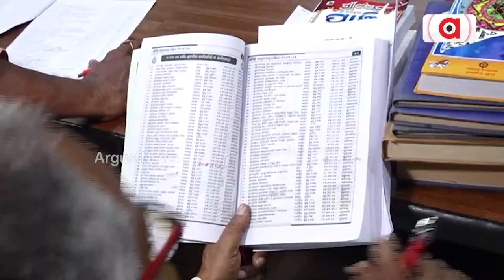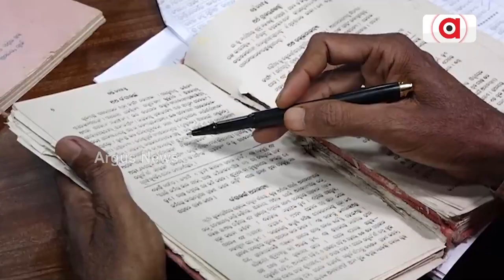ଜୁଲାଇ 7ରେ ବିଶ୍ବପ୍ରସିଦ୍ଧ ଘୋଷଯାତ୍ରା ପାଇଁ ପ୍ରସ୍ତୁତି ଆରମ୍ଭ || Ratha Yatra 2024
ଚଳିତବର୍ଷ କିଭଳି ଶାନ୍ତିଶୃଙ୍ଖଳାର ସହ ହେବ ରଥଯାତ୍ରା ? । ସ୍ନାନପୂର୍ଣ୍ଣିମାଠୁ ନିଳାଦ୍ରୀ ବିଜେ ପର୍ଯ୍ୟନ୍ତ ସମସ୍ତ ପ୍ରସ୍ତୁତି ପ୍ରଶାସନ ପକ୍ଷରୁ ଆରମ୍ଭ ହୋଇଛି । ଜିଲ୍ଲାପାଳଙ୍କ ଅଧ୍ୟକ୍ଷତାରେ ସମସ୍ତ ବିଭାଗୀୟ ଅଧିକାରୀଙ୍କ ସହ ଶେଷ ବୈଠକ ବସିଥିଲା ।